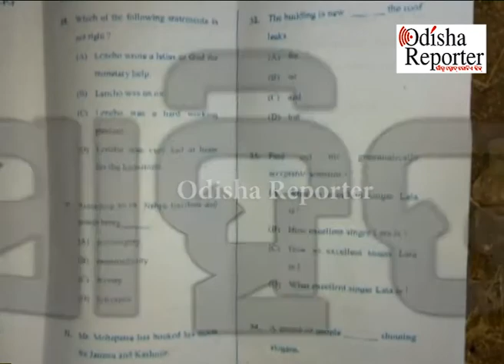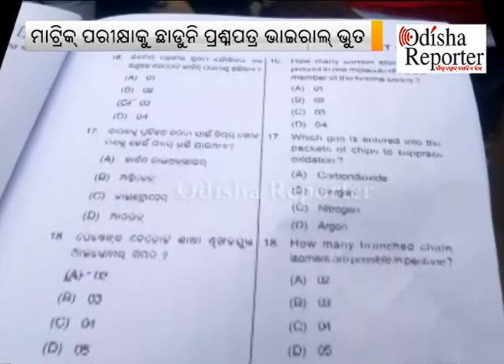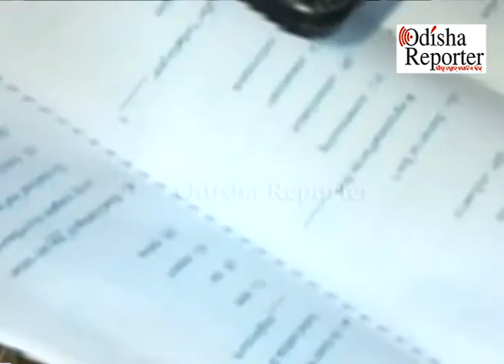ମାଟ୍ରିକ ବିଜ୍ଞାନ ପ୍ରଶ୍ନପତ୍ର ଭାଇରାଲ